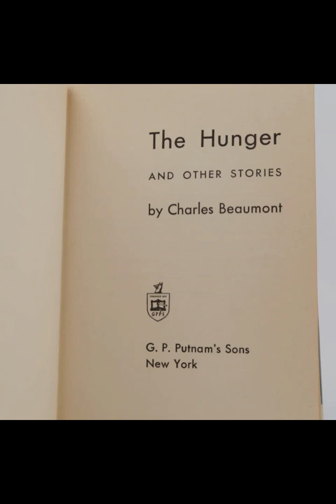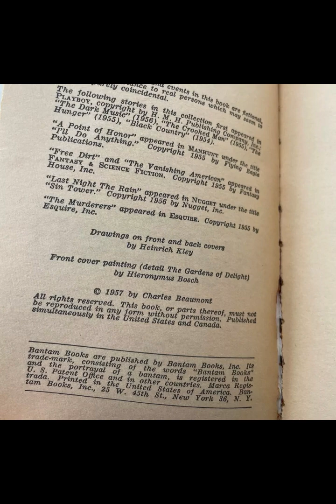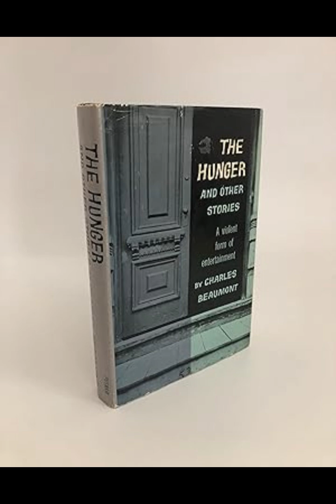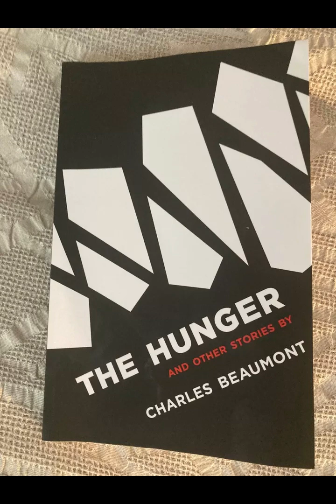"The Hunger, and Other Stories" By Charles Beaumont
Charles Beaumont’s "The Hunger, and Other Stories" delves into the macabre and the surreal, showcasing his mastery of the short story form and his unique ability to blend psychological horror with social commentary. The collection reflects Beaumont's fascination with the darker aspects of human nature and his skill in crafting unsettling narratives that challenge readers' perceptions of reality.In "The Hunger," Beaumont explores the concept of insatiable desire through a chilling narrative that blurs the lines between fantasy and reality. The story centers around a protagonist whose overwhelming cravings lead him to a grotesque transformation, symbolizing how unchecked desires can consume and destroy. Beaumont’s portrayal of hunger is both literal and metaphorical, illustrating a deeper existential yearning that drives the character to the brink of madness. The story’s eerie atmosphere and psychological tension are heightened by Beaumont’s precise and evocative language, making the reader feel the protagonist's desperation and anguish.Another story in the collection, "The Stoker," reflects Beaumont's talent for incorporating elements of classic horror with modern sensibilities. It presents a macabre tale about a man who becomes increasingly obsessed with the idea of immortality. His fixation on eternal life leads him to perform dark rituals, ultimately culminating in a horrifying revelation. Beaumont’s use of gothic motifs and his ability to intertwine them with contemporary themes create a narrative that is both timeless and unsettling. The story critiques humanity's obsession with defying natural limits, highlighting the perils of playing god.Beaumont's "The Howling Man" is a compelling examination of isolation and the nature of evil. The protagonist's encounter with a mysterious man in a remote monastery reveals a dark secret that challenges his understanding of good and evil. Beaumont masterfully builds suspense through a slow unraveling of the mystery, employing atmospheric descriptions and a sense of claustrophobic dread. The story’s conclusion is both shocking and thought-provoking, as it forces the reader to confront the nature of evil and the consequences of their own moral choices.In "The Jungle," Beaumont ventures into the realm of speculative fiction, presenting a story set in a dystopian future where humanity is at the mercy of a sentient, malevolent jungle. The narrative explores themes of human vulnerability and the impact of technology on society. Beaumont’s portrayal of the jungle as a sentient force that preys on human weaknesses serves as a metaphor for the unforeseen consequences of technological advancement and the loss of control over one's environment. The story is both a thrilling adventure and a cautionary tale about the dangers of human hubris.Beaumont’s stories are characterized by their intricate plots and psychological depth, often leaving readers with lingering questions and a sense of unease. His writing is marked by its ability to evoke strong emotional responses, whether through the horror of a physical transformation, the dread of an unknown evil, or the existential dread of confronting one's own desires and fears. Each story in "The Hunger, and Other Stories" reflects Beaumont’s ability to create compelling, thought-provoking narratives that explore the darkest aspects of human nature.Overall, Charles Beaumont's collection is a testament to his skill in weaving together horror and psychological insight. His stories not only entertain but also provoke deeper reflections on the human condition. The collection remains a significant contribution to the genre, showcasing Beaumont's talent for creating stories that are both disturbing and intellectually stimulating.